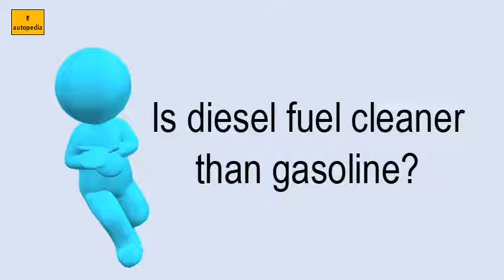Is Diesel Fuel Cleaner Than Gasoline